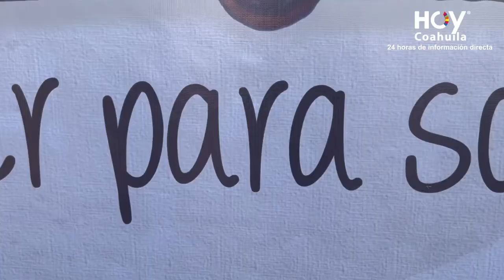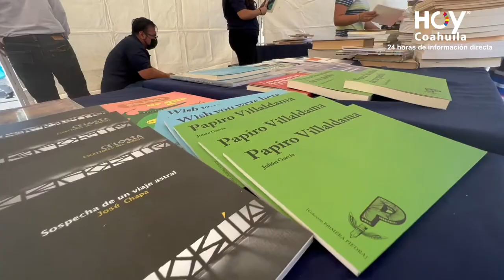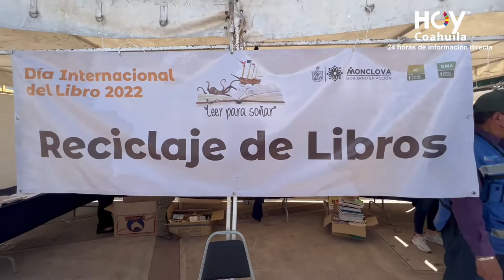Día Internacional del Libro en Monclova, Coahuila. México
Sobre el día internacional del libro en la Capital del Acero
Monclova, Coahuila. México.